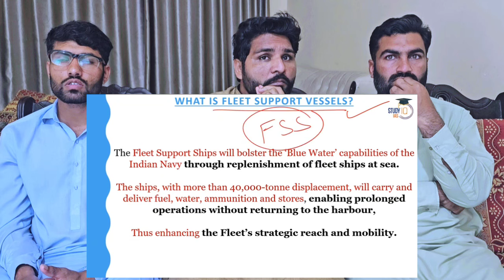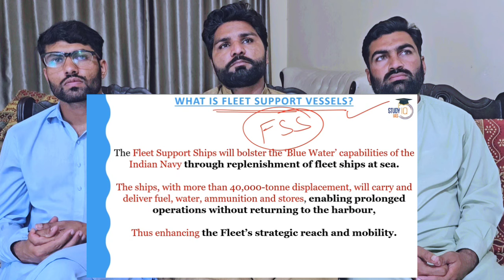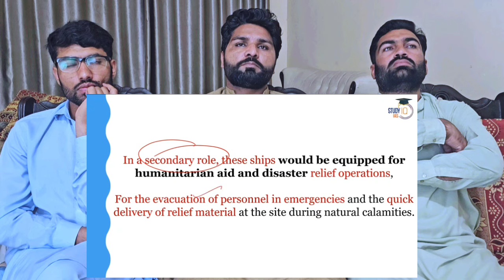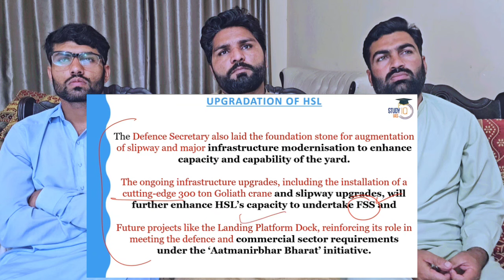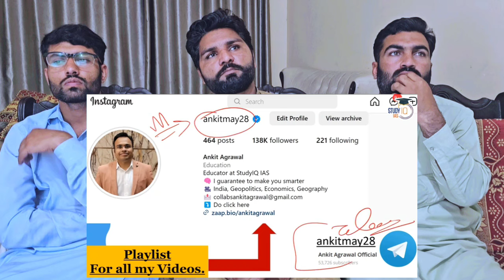Hindustan Shipyard terminates contractwith Turkey in Navy's project | UPSC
Hindustan Shipyard terminates contract
with Turkey in Navy's project | UPSC